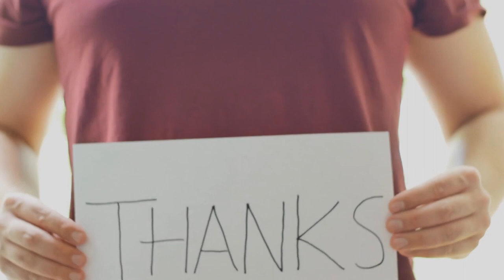Top 10 Must-Visit Destinations in Costa Rica for Nature Lovers | Peaceful Pathways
Looking to embark on an unforgettable adventure in Costa Rica? In this video, we have carefully curated a list of the top 10 must-visit destinations for nature lovers.

From lush rainforests to stunning beaches, Costa Rica offers a diverse range of natural wonders that will leave you in awe. Join us as we explore these breathtaking locations and discover the unique flora and fauna that call Costa Rica home.

Whether you're a hiking enthusiast, wildlife lover, or simply seeking tranquility amidst nature's beauty, this video is your ultimate guide to experiencing the best of Costa Rica's natural treasures.

Get ready to be inspired and start planning your next incredible journey today!

✅ Timestamps:

00:00 Introduction
00:35 Tamarindo
01:28 San Jose
02:27 Chirripo National Park
03:27 Rincón de la Vieja National Park
04:08 Corcovado National Park
04:55 Tortuguero National Park
05:40 Playa Jaco
06:40 Manuel Antonio National Park
07:31 Arenal Volcano
08:36 Monteverde Cloud Forest Reserve

Video Title: Top 10 Must-Visit Destinations in Costa Rica for Nature Lovers | Peaceful Pathways

The video has information on Top 10 Must-Visit Destinations in Costa Rica for Nature Lovers, But it also tries to cover the following subjects:

Costa Rica Must-See Places
Explore Costa Rica's Attractions
Best Places In Costa Rica

✅  About Peaceful Pathways:

Ready to embark on epic adventures and unlock the secrets of the world? Welcome to Peaceful Pathways, your ultimate travel guide for wanderlust souls!

Whether you're a seasoned traveler or just starting your journey, we've covered you with breathtaking 4K footage, soul-stirring music, and invaluable traveling tips. Get ready to explore hidden gems, discover cultural treasures, and immerse yourself in unforgettable experiences.

Join our vibrant community of travel enthusiasts as we dive deep into the art of wanderlust. From destination guides to budget-friendly hacks, we leave no stone unturned in helping you plan your dream trips.

So grab your passport, pack your sense of adventure, and let's embark on an extraordinary journey together. Let's make every trip an unforgettable one!